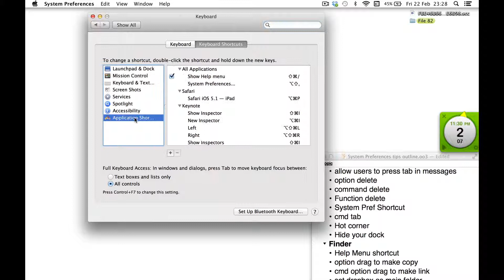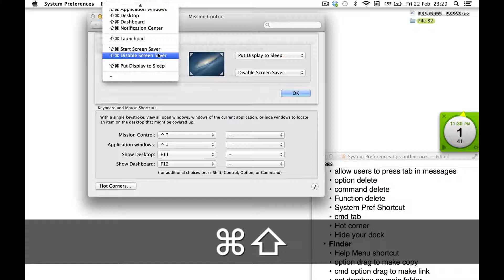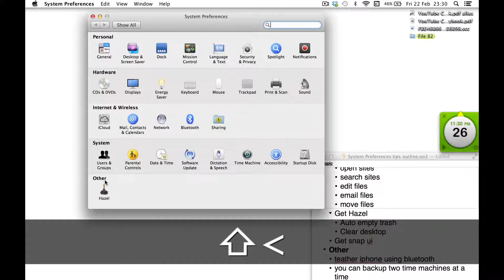Mac OSX tips: Speed and Efficiency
I switched form windows a few years ago and here are some quick tips to help navigate OSX quickly.